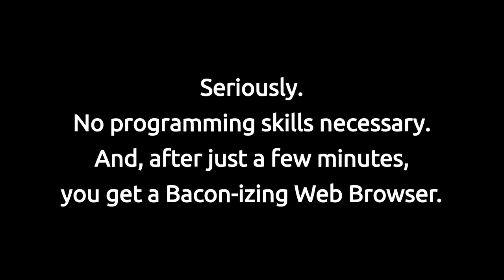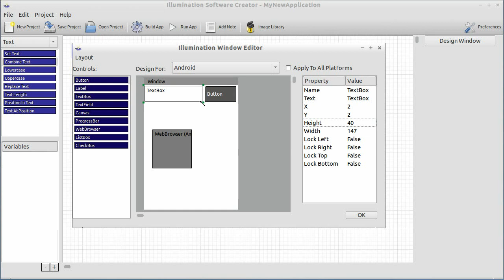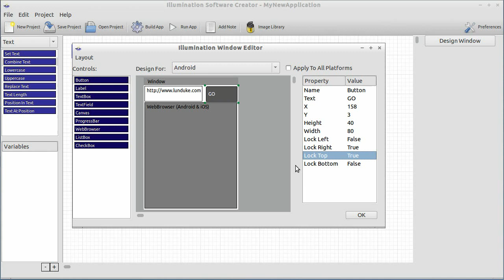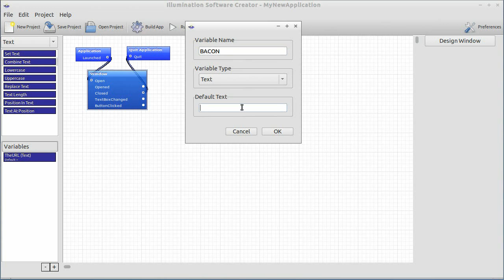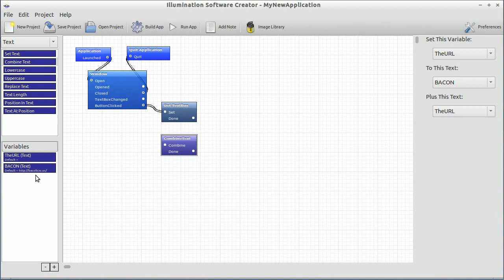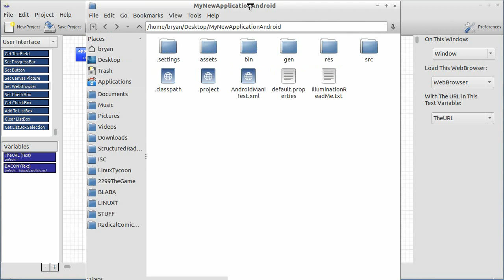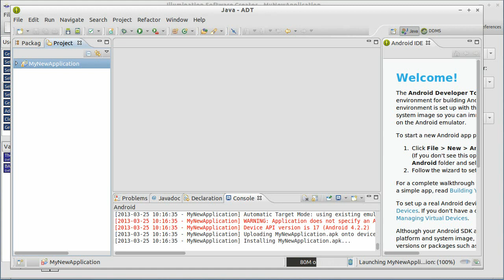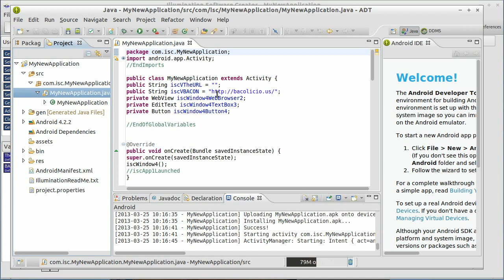Build an Android and iOS "Bacon Web Browser"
A quick tutorial that shows you how to build a Bacon Browser -- a specialized web browser that adds bacon to every page you visit -- for Android and iOS (iPhone and iPad)

The app: "BaconBrowser"
The tool: Illumination Software Creator
The difficulty level: Not hard.  Not hard at all.  Super-crazy easy, in fact.